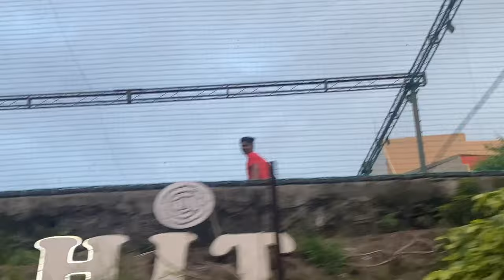Panzara river vlog | Vlog - 08 | Marathi vlog